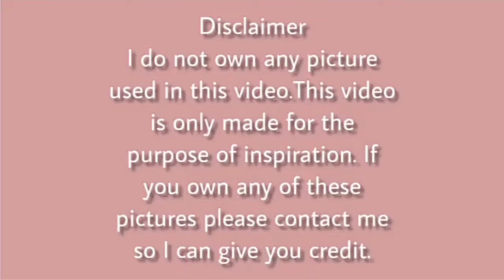Poses With Scooty As a Prop | AESTHETIC ♥︎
Poses with scooty:)
- Hey beauties! Today in this video, I'm going to be trying out some fun poses with scooty as our prop. I hope you enjoy!

If you're looking for adorable poses with your scooty, then this video is for you! I hope you enjoy watching as much as I enjoy performing!

xoxo
Naqeeba ♡︎

Stay positive and be kind ♡︎♥︎